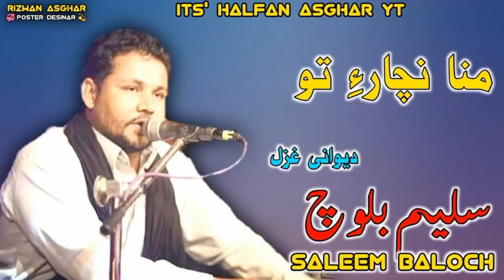Saleem Baloch| Mana Nachare Tao| Balochi Dewani Ghazal Song